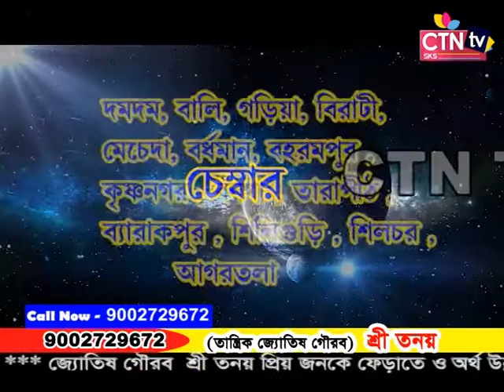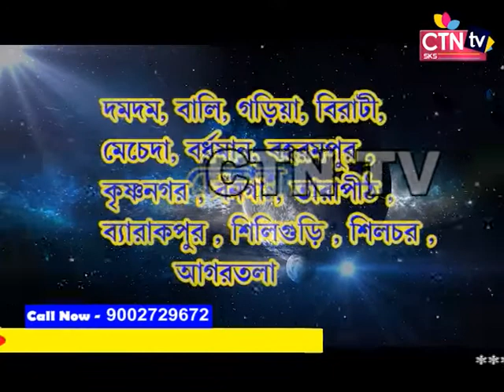Sree Tonoy 23 11 19 Rec 1